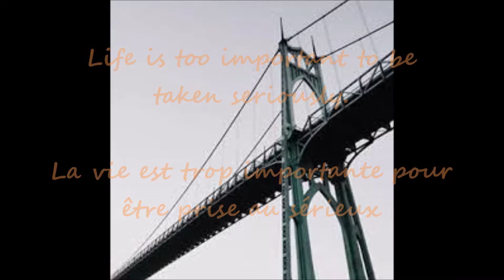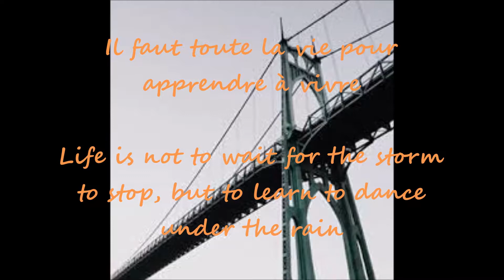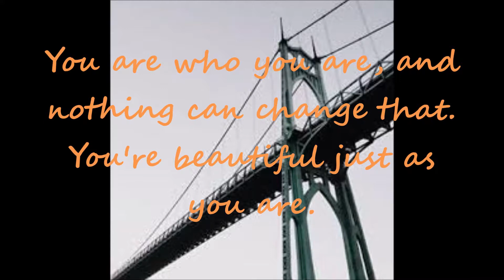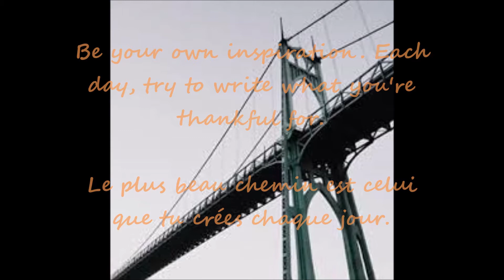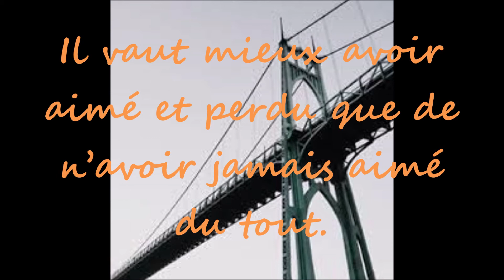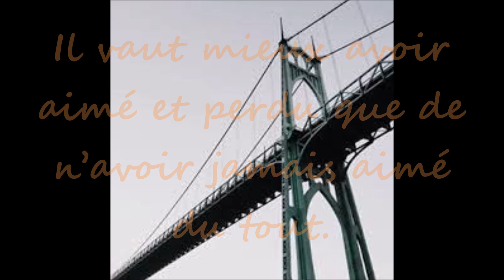Braxton Brothers - Now and Forever Smooth Jazz